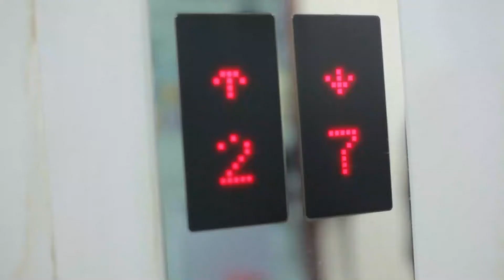from nothing to something || Paul from street to the rich || walembo wa nairobi me sitawezana.